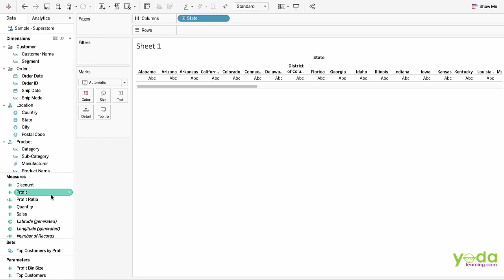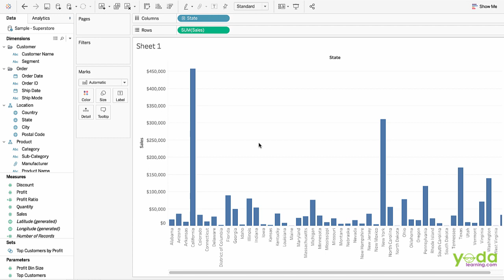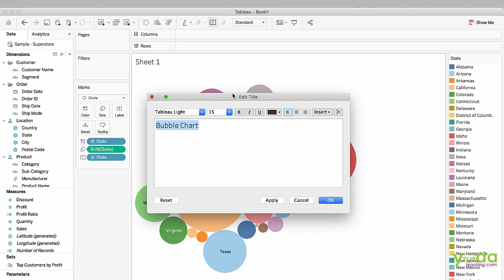Tableau Bubble Chart | 3 Ways to Create a Bubble Chart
In this video, we will work and look at How to Create a Bubble Chart in Tableau.

Bubble Chart in Tableau | 3 Ways to Create Bubble Chart | Tableau Tutorial for Beginners